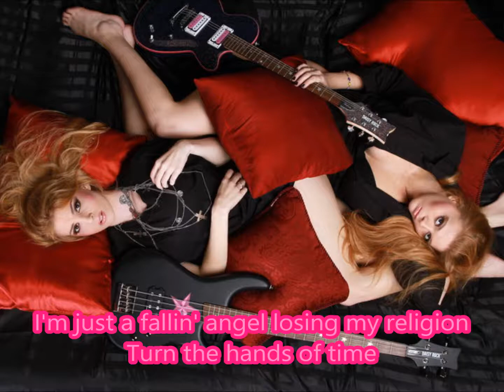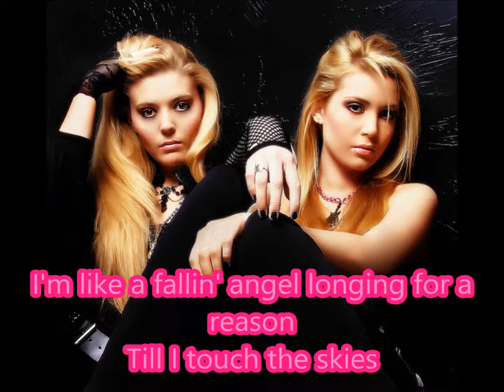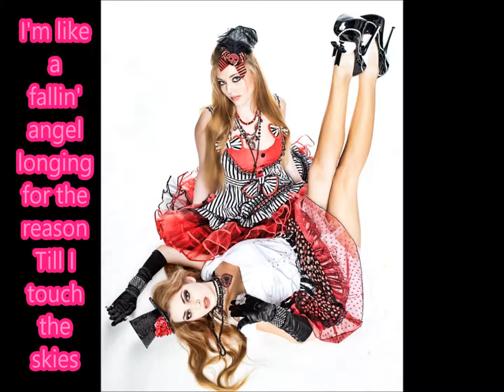2Girlz - Fallin Angel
Song Fallin Angel lyrics by 2Girlz.